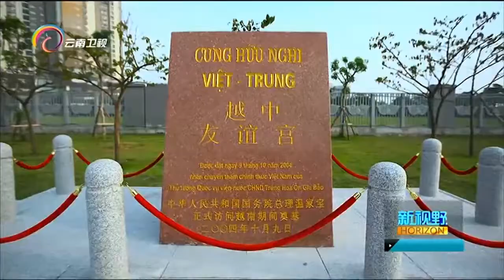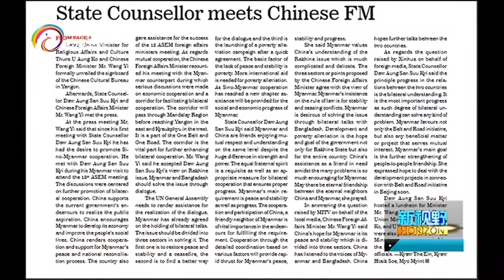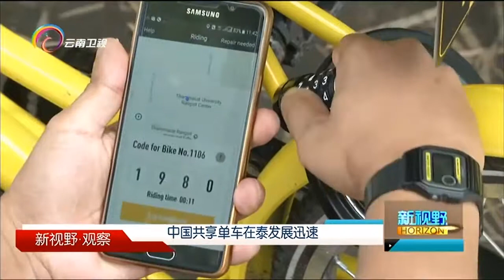《新视野》中越关系迈上新台阶 亚欧地区“互联互通”是未来的工作终点 20171127[超清版]